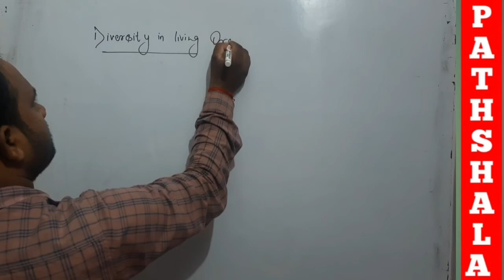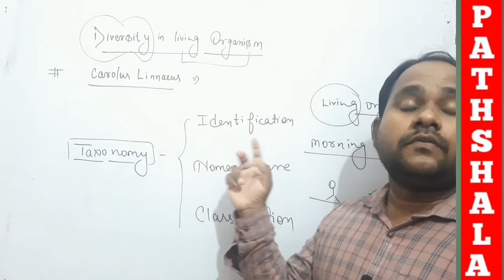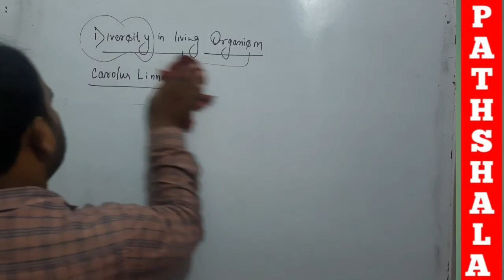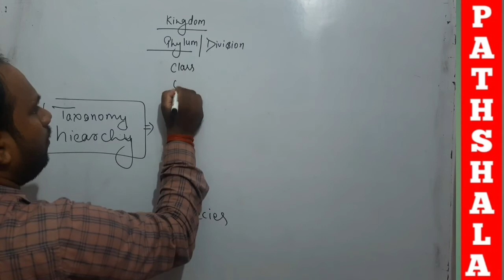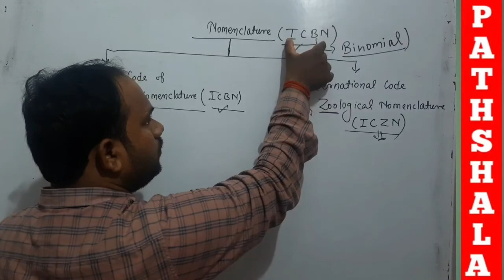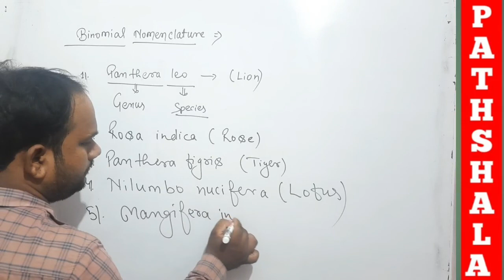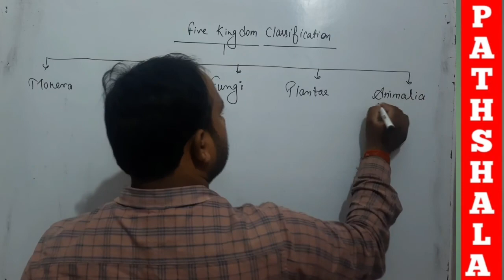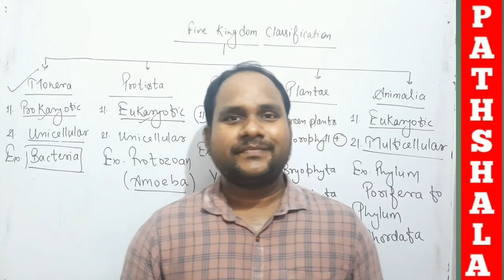Diversity in living organism #01 Class 9th Science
1. Taxonomy
2. Taxonomy category
3. Binomial Nomenclature